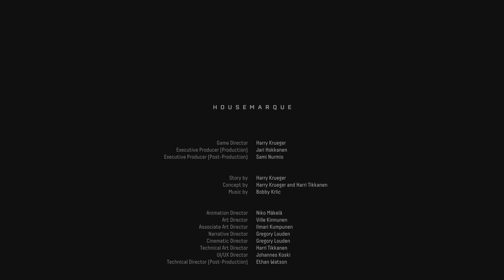Returnal! The End???